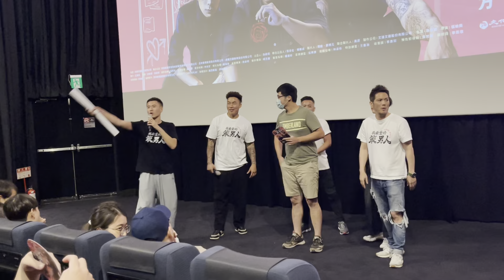郭泓志 范逸臣 劉奕兒【我最愛的笨男人】臺中巡迴9.9 QA-6